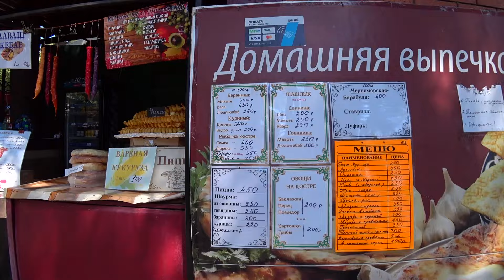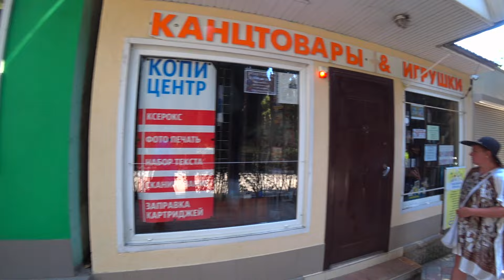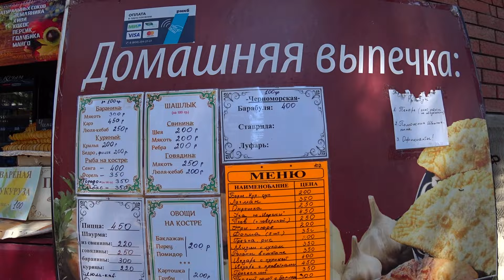Партенит-СТОИТ ли ЕХАТЬ? Отдых в Крыму. Море. Пляжи. Цены. Отзывы туристов.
Помощь каналу  :
         Карта Мир банк РНКБ  :  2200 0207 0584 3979
        Спасибо :)))
Мы уже вернулись в Крым и хотя видно из нашего путешествия ещё будут, но мы в этом видео решили показать вам как идёт курортный сезон в Крыму. Мы приехали в курортный посёлок Партенит. Отзывы про отдых в этом месте противоречивые и вам самим решать стоит ли ехать сюда для своего отдыха.
Этот канал для тех кто любит Крым и путешествия.
 Заранее спасибо.
      *Наш телеграмм канал: Путешествуйте с нами.